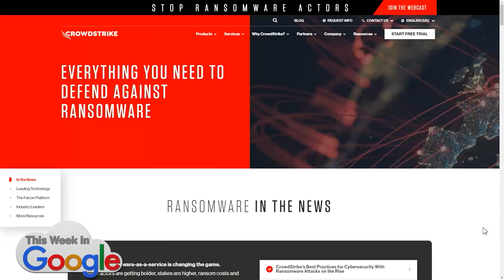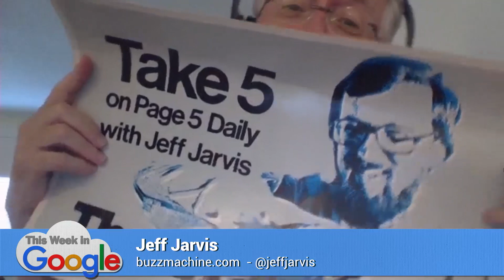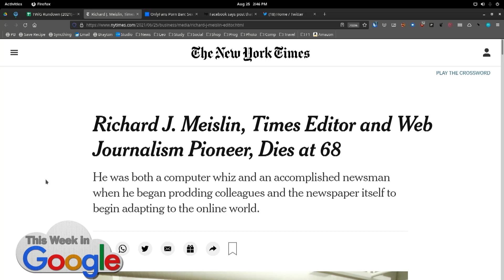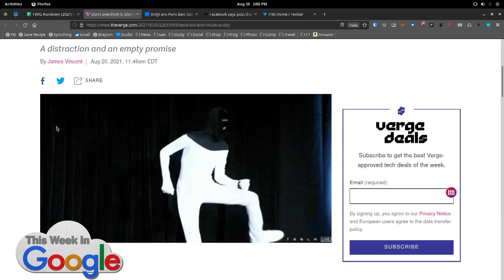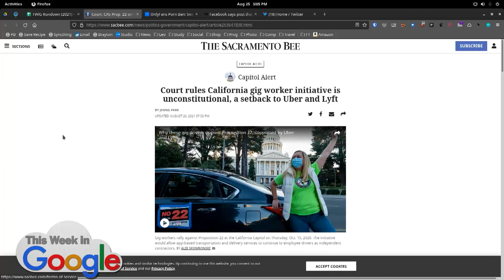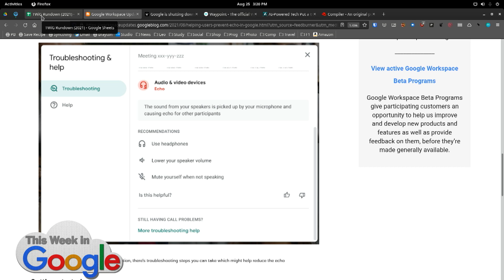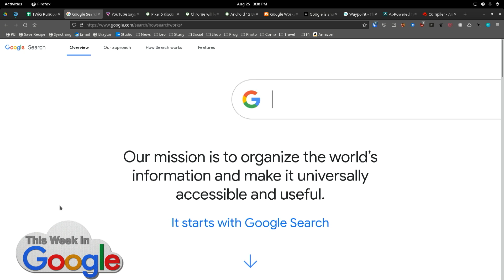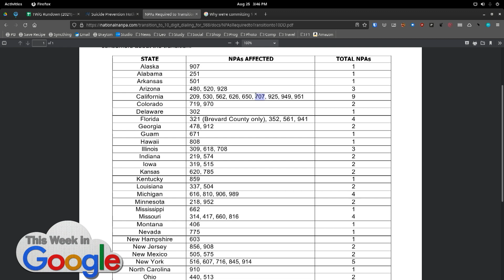Clowns, Mimes, and Robots - OnlyFans undoes porn ban, Fit Charge 5, Prop. 22 unconstitutional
• Facebook says post that cast doubt on covid-19 vaccine was most popular on the platform from January through March.
• Zeynep Tufekci Joins The New York Times as an Opinion Columnist.
• OnlyFans no longer plans to ban porn, saying in abrupt U-turn that it wants to be a 'home for all creators'.
• Richard J. Meislin, Times Editor and Web Journalism Pioneer, Dies at 68.
• NYT crossword puzzle no longer works in third-party apps, crosses puzzle solvers.
• Mastercard to end magnetic strip on cards.
• Bear Makes Off With Amazon Package From Bristol Porch.
• Don’t overthink it: Elon Musk’s Tesla Bot is a joke.
• The First Step Toward Protecting Everyone Else From Teslas.
• Fitbit's New Charge 5 Has a Rounded Design and a Color Screen.
• Court: CA’s Prop. 22 on Uber, Lyft drivers unconstitutional.
• The official Waymo blog: Welcoming our first riders in San Francisco.
• Google is shutting down Android Auto phone app.
• Google Meet now warns you when you're causing an echo.
• Android 12 Beta 4.1 rolling out with Pixel bug fixes, including for VPN & notifications.
• Google Chrome will let you save Tab Groups so you don’t have to keep recreating them
• Google Pixel 5 and Pixel 4a 5G officially discontinued in lead-up to the Pixel 6 launch.
• YouTube says its Partner Program now has 2 million members.
• Google says geofence warrants make up one-quarter of all US demands.
Picks:

• Stacey - Nest Cam with battery and Nest Doorbell with battery
• Jeff - Startups spend more on Airbnb than in office rent
• Leo - The end to 7-digit phone dialing is coming this October